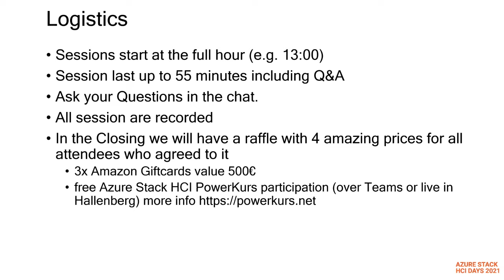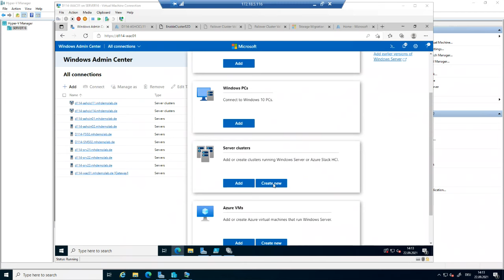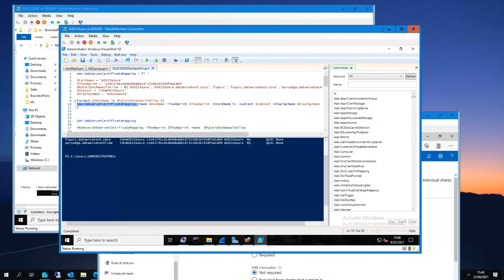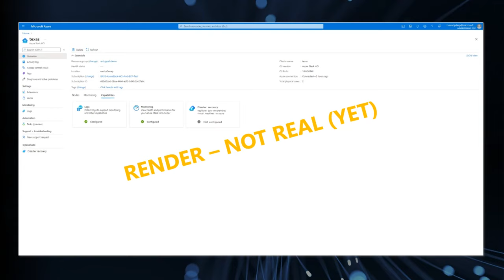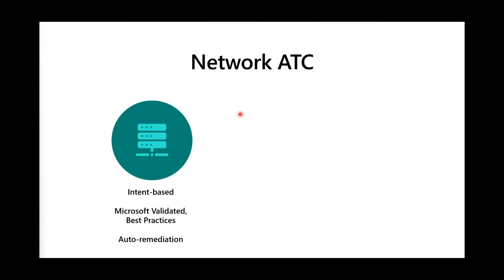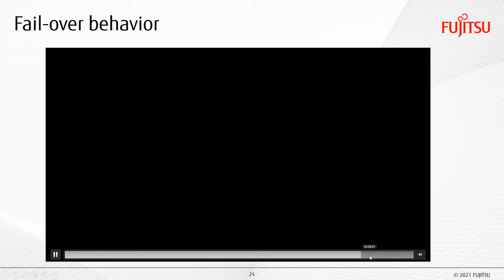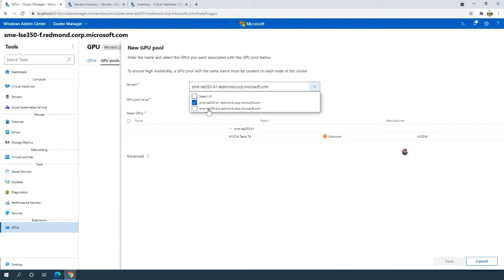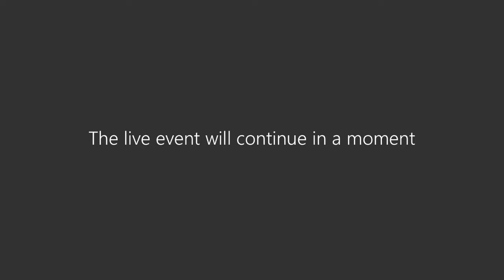Recording Day 1 Azure Stack HCI Days 2021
Day 1 Recording of the Azure Stack HCI Days 2021 Sessions:

0:00:00  Welcome to the Azure Stack HCI Days 2021

0:31:55  Stretched Cluster notes from the field

1:31:53 Configuring Azure Stack HCI with Windows Admin Center

2:32:08 SMB over QUIC

3:31:25 Turning Hybrid Cloud Dreams in to Reality with Dell Technologies

4:30:42 Azure Stack HCI Roadmap

5:31:38 Windows Defender Advanced Threat Protection for Azure Stack HCI

6:32:00 Network ATC

7:31:25 Deep Dive: Building Stretched Clusters with PRIMEFLEX for Microsoft Azure Stack HCI

8:31:44 Thin provisioning for Storage Spaces Direct

GPUs for highly available VMs

Secure-Core Server for Azure Stack HCI